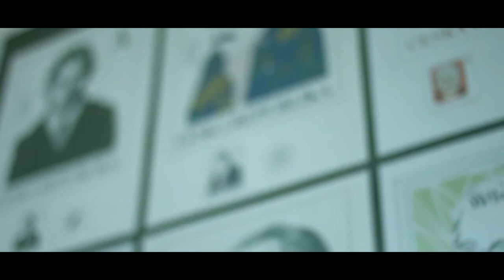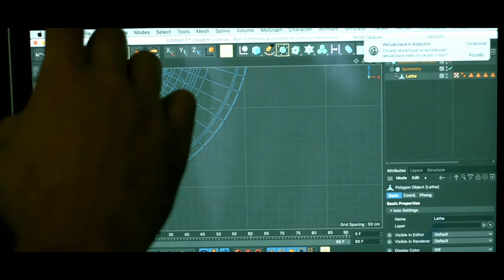HOLLARKA2021 SCHOLLA PRAGENSIS